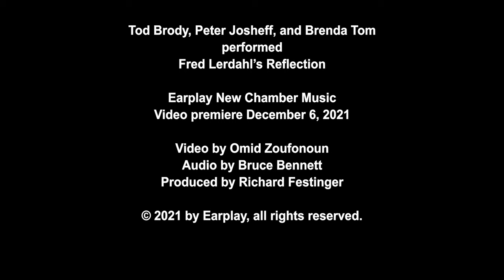Earplay First Mondays 16: Fred Lerdahl, Reflection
February 2022
Earplayers: Tod Brody, flute; Peter Josheff, clarinet; Brenda Tom, piano
Andrew Imbrie, composer
Video by Omid Zoufonoun
Audio by Bruce Bennett
Produced by Richard Festinger
Earplay commission

ABOUT FRED LERDAHL:
The music of Fred Lerdahl is admired for its original harmonic syntax and formal processes, striking ideas, elegant craftsmanship, and expressive depth. His work seeks and achieves both complexity and intelligibility. It is indebted to the past yet committed to exploration of new territory.

Lerdahl's music has been commissioned and performed by major chamber ensembles and orchestras in the United States and around the world, and he has been resident composer at leading institutions and festivals. His music is published by Schott Music Corporation and has been widely recorded for various labels, notably Bridge Records, which is producing an ongoing series devoted to his music.

His seminal book A Generative Theory of Tonal Music, co-authored with linguist Ray Jackendoff, is a founding document for the growing field of the cognitive science of music. His subsequent book, Tonal Pitch Space, which extends ideas developed in the earlier book, won the 2003 distinguished book award from the Society for Music Theory and an ASCAP-Deems Taylor award. A third book, Composition and Cognition, based on his 2011 Bloch Lectures at UC/Berkeley, brings together his dual activity as composer and theorist.

Lerdahl studied at Lawrence, Princeton, and Tanglewood. He taught at UC/Berkeley, Harvard, Michigan, and finally Columbia, where he was Fritz Reiner Professor of Musical Composition and head of the composition program for 20 years.

Lerdahl is a member of the American Academy of Arts and Letters. Three of his works composed since 2000—Time after Time for chamber ensemble, the Third String Quartet, and Arches for cello and chamber orchestra—have been finalists for the Pulitzer Prize in music.

ABOUT REFLECTION:
Reflection (2020), for flute, clarinet, and piano, was composed for Earplay in honor of Andrew Imbrie's 100th birthday. Only three minutes long, it is a spare meditation in which the flute and clarinet converse in long intertwined lines over soft harmonic progressions in the piano. The central chord of the progression, Bb-D-E-A, derives from the letter names (in German) that appear in Andy's name: AnDrEw imBriE. The title refers both to the piece's palindromic form and to thoughts of my friend and colleague, recollected in solitude during the early months of the pandemic when the piece was written.